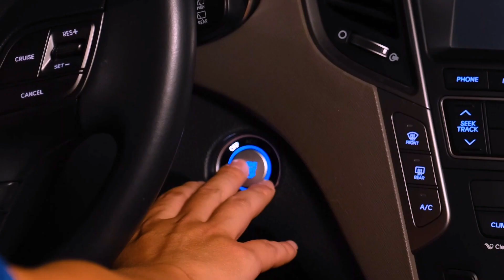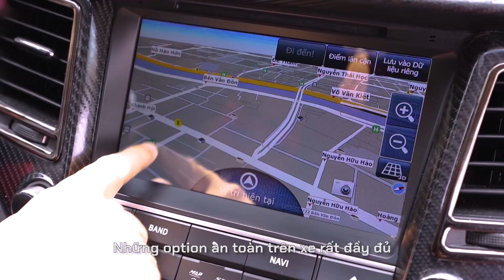Cuộc thi Viết Hyundai 10 năm “Nhịp cảm xúc trên phím đàn thời gian”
Rinh giải lớn tới 50 triệu đồng cùng cuộc thi Viết Hyundai 10 năm “Nhịp cảm xúc trên phím đàn thời gian”

Cuộc sống bận rộn, thời gian thấm thoắt, có mấy khi ta nhìn lại chặng đường đã qua.
Hyundai Thành Công tròn 10 tuổi, muốn dành cuộc thi này để cùng Khách hàng xe Hyundai viết nên câu chuyện của mỗi người ở đó ta nhìn lại quá khứ, thấy trân trọng hiện tại, lấy động lực bước đi trong tương lai.
Bài viết (có thể kèm ảnh, video, bài hát…) về những Câu chuyện gần gũi, những tâm sự chân thành, những kỷ niệm đẹp từ sâu trong ký ức chiếm được tình cảm của người đọc sẽ mang lại những phần thưởng xứng đáng dành cho những Khách hàng tham gia cuộc thi.
Hãy cùng nhau tạo nên những âm điệu cảm xúc trên hành trình thời gian của mỗi người.
Giải thưởng:
 01 Giải nhất: 50 triệu đồng
 02 Giải nhì: 30 triệu đồng
 02 giải ba: 10 triệu đồng/giải
 10 giải khuyến khích: 2 triệu đồng/giải
 01 Giải thưởng do nhà phân phối bình chọn: 5 triệu đồng
 01 Giải thưởng do hệ thống đại lý bình chọn: 5 triệu đồng